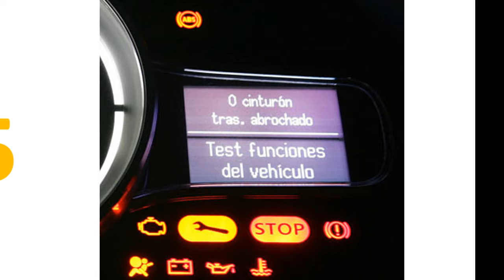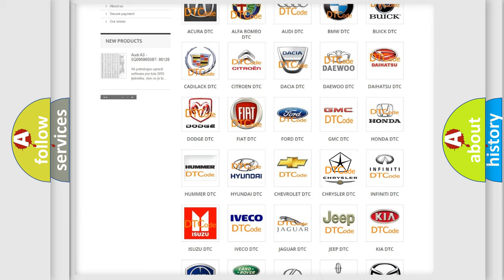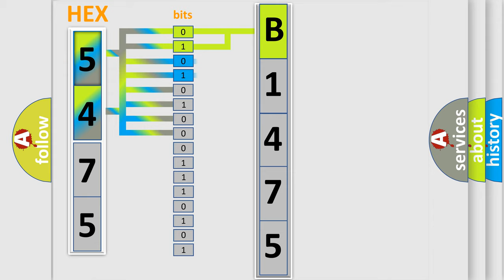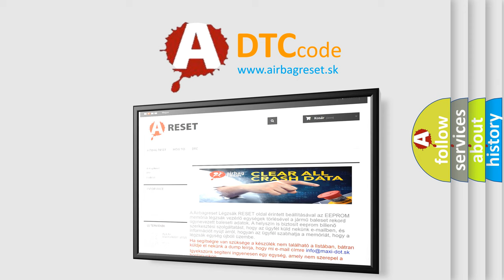DTC Chrysler B1475 Short Explanation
Contents:
0:21 Basic DTC analysis according to OBD2 protocol standard.
1:48 Insight into programming
2:58 A diagnostically understandable description of the Diagnostic Trouble Code
3:05 Basic error definition

Make:
Chrysler
Code:
B1475
Definition:
CAN-HS TCM No-Receive Data
Description:
Not received error data from TCM.
Cause:
Wiring harness connected to high speed CAN communication line need repair.Defective TCM.Defective body integrated unit.